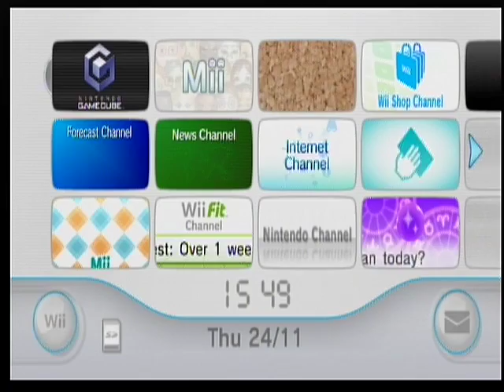DRGNs Play - Star Fox Adventures - Episode 1 | STAR FUX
Josh and Simon start their new series of Star Fox Adventures! This game looks to be for some promising funny moments - can't wait for more!